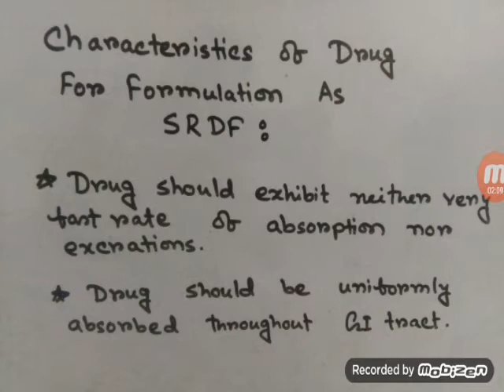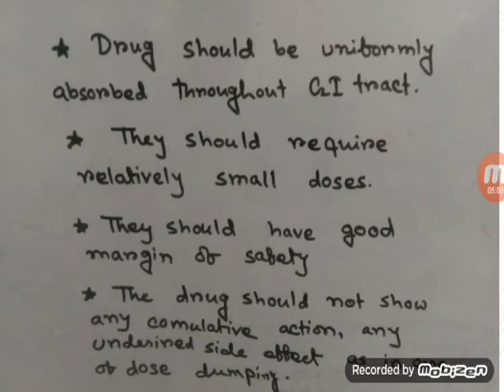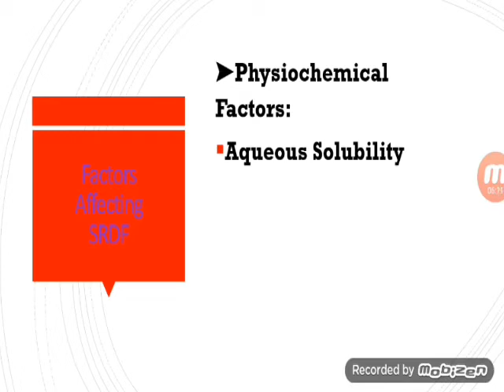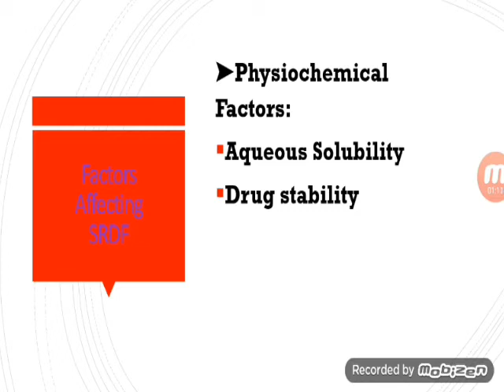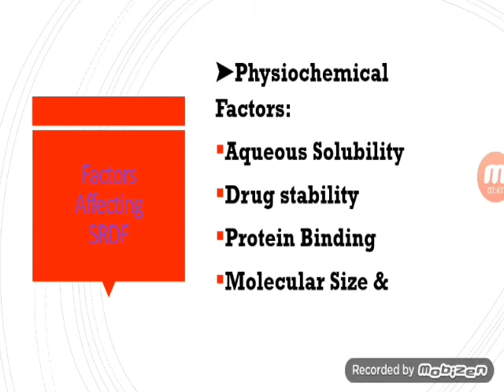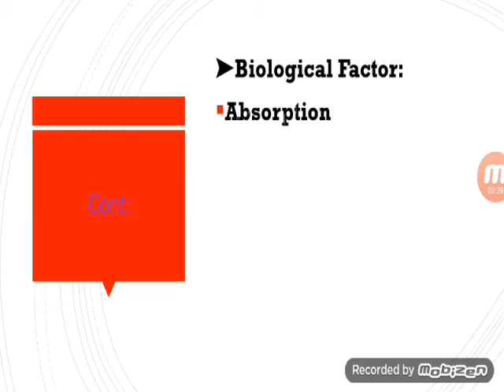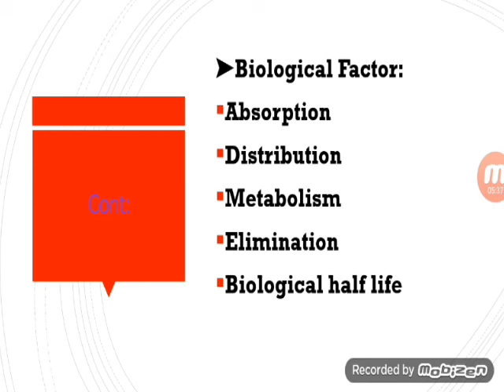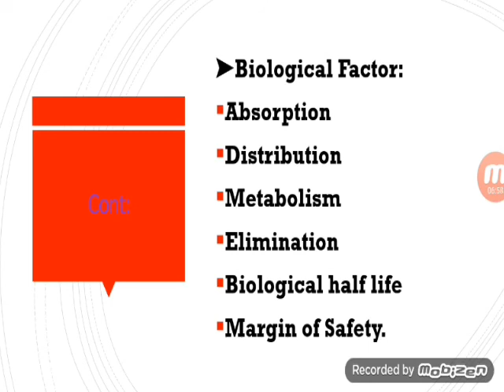Factors Affecting Sustain Release Dosage Form || Controlled Release Dosage Form || PharmaNotebook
Hello everyone another new video on Sustain Release Dosage Form series about Factors Affecting Sustain Release Dosage Form.
These video contain
➤Characteristics Of Drug which suitable for Sustain Release Dosage Form.
➤Factors Affecting Sustain Release Dosage Form.